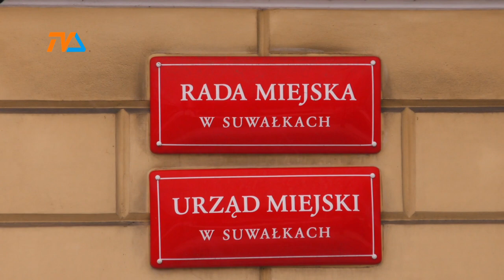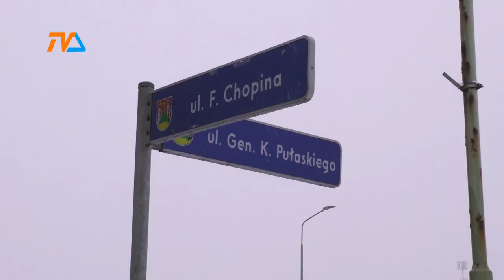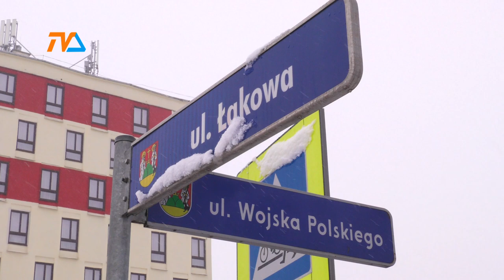Ach, te skrzyżowania... |TVSUWAŁKI